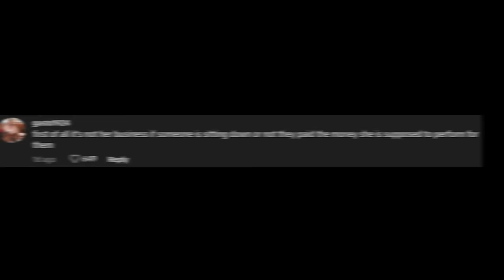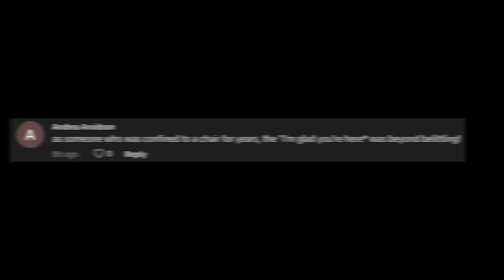Madonna calls out concertgoer for sitting down during LA show — only to see fan is in a wheelchair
Madonna scolded a fan who wasn’t standing among the cheering crowd during her show Thursday in Los Angeles before realizing they were seated in a wheelchair.

The “Like a Virgin” singer performed at the Kia Forum as part of her “Celebration Tour” when she made the embarrassing remark.

“What are you doing sitting down over there? What are you getting sitting down?” Madonna asked, before walking to the edge of the stage to get a closer listen to the fan.